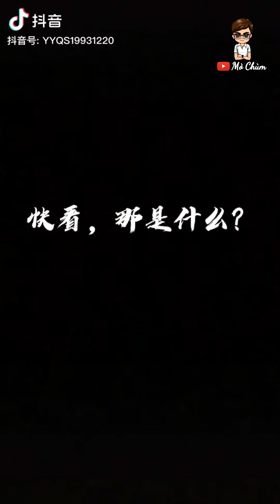Ngắm trai đẹp cơ bắp 6 múi giúp sáng mắt ngủ ngon | Tiktok China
Chúc các bạn có những giây phút thư giãn vui vẻ.

My channel make about tik tok, handsome boy, hot boy, hot guy, abs, boys sixpack, funny...Please like and follow!!! Wish you have moments of relaxing fun.